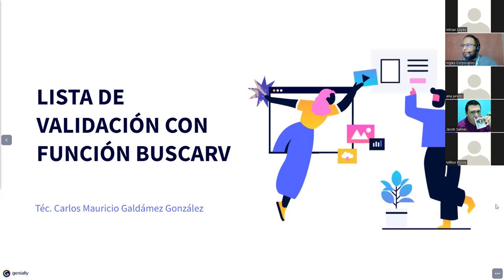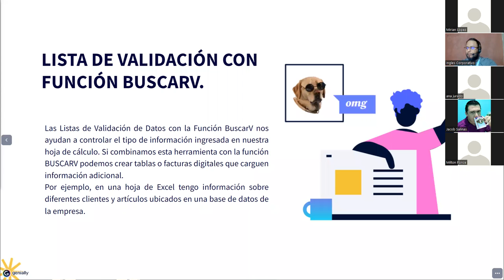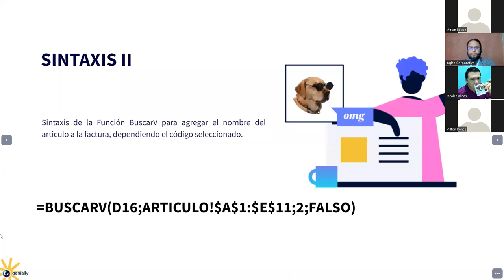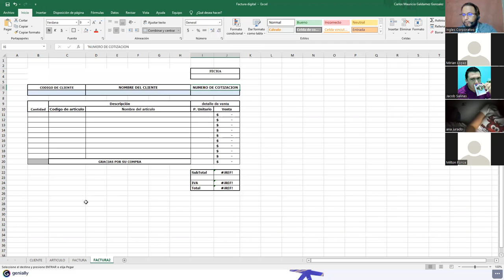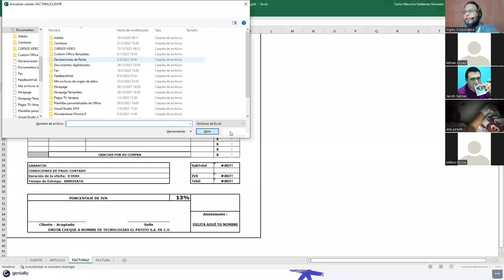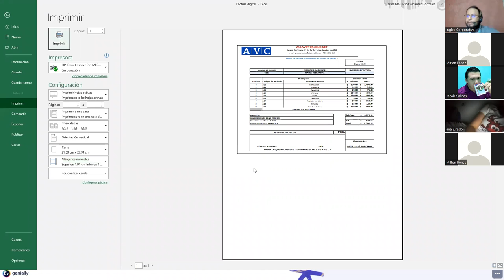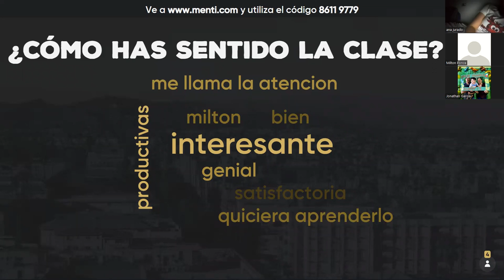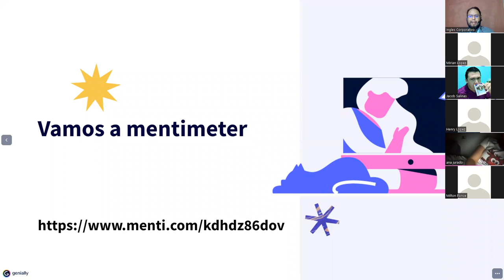Ingles Corporativo - Clase #6 - Lista de Validación de Datos con Función BUSCARV